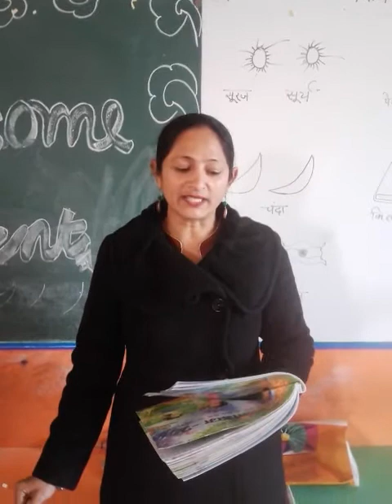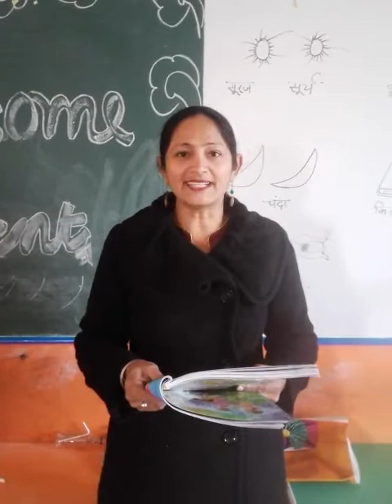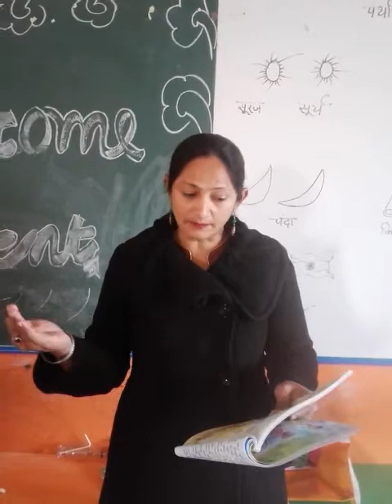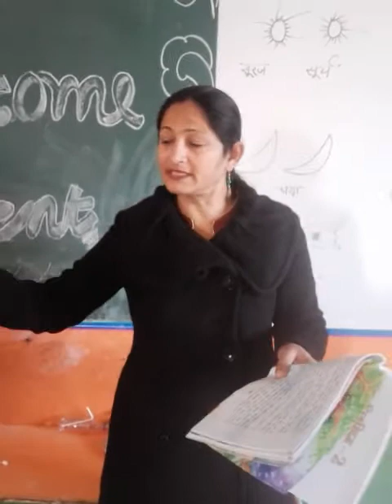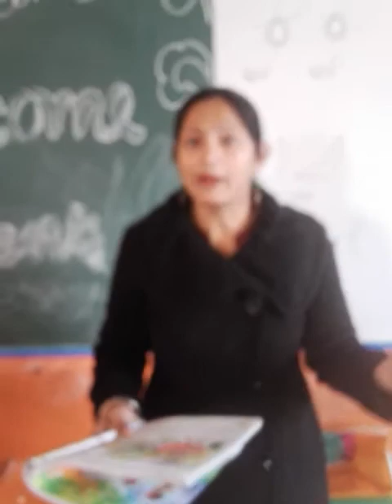Class 2nd ch-12 बस के नीचे बाघ Buskneechebaagh hindiclass2 Bus k neeche baagh